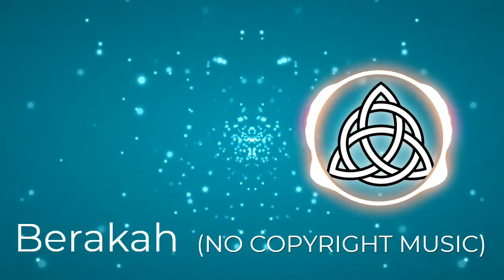(NO COPYRIGHT MUSIC) Whats It To Ya Punk - Jason Shaw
All music produced by Jason Shaw on AudionautiX is released under

You are free to use the music (even for commercial purposes) as long as you provide a link to this website from yours OR credit us with, "music by audionautix.com".

Title: Whats It To Ya Punk

Gender: Punk Rock